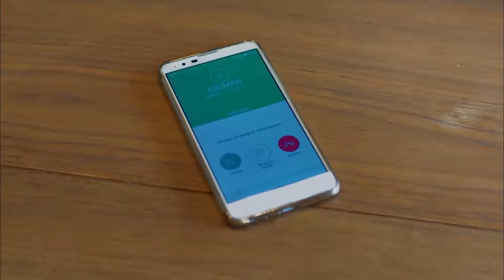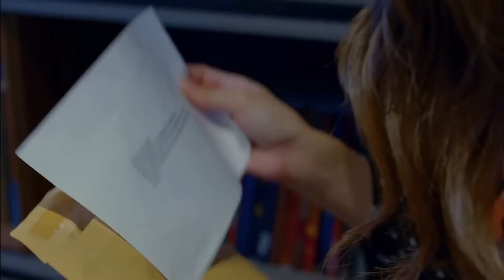A Chocolate Encounter - Full Moon Episode 18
A Chocolate Encounter - CHOCOLATE LIPS

Full Moon Cast:
Ferit: Can Yaman
Nazlı: Özge Gürel
Deniz: Hakan Kurtaş
Hakan: Necip Memili
Fatoş: Öznur Serçeler
Asuman: İlayda Akdoğan
Alya: Türkü Turan
Demet: Alara Bozbey
Engin: Balamir Emren
Tarık: Berk Yaygın
İkbal: Özlem Türay
Bulut: Alihan Türkdemir
Leman: Yeşim Gül